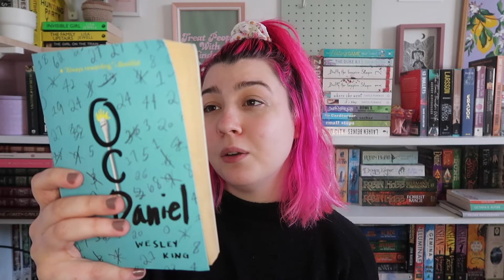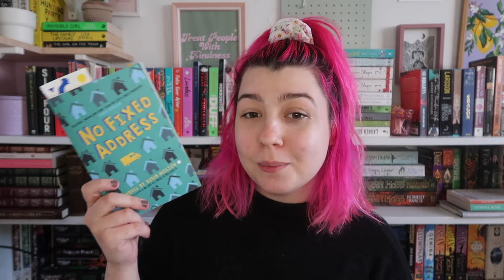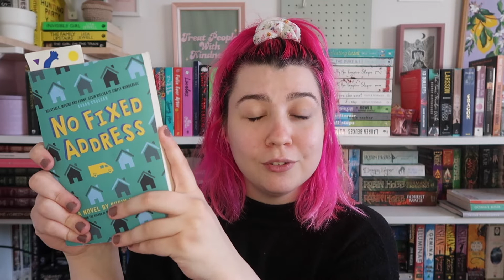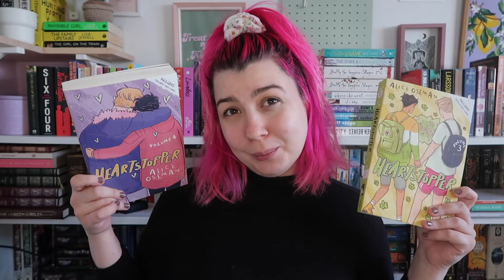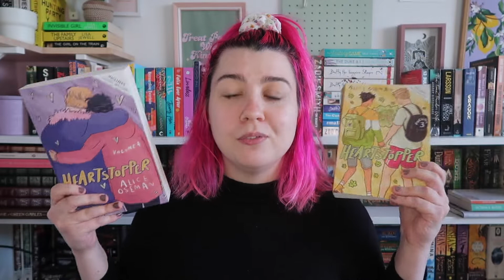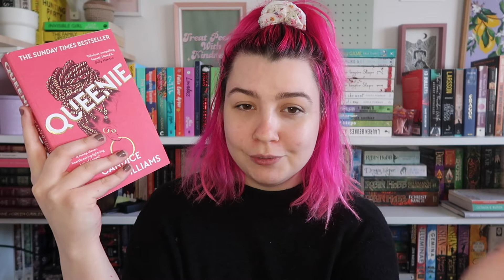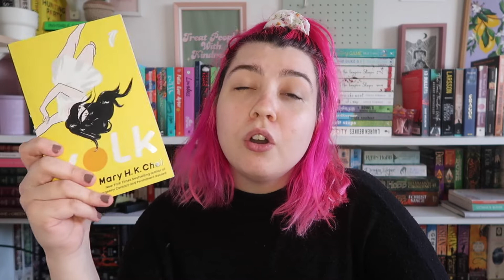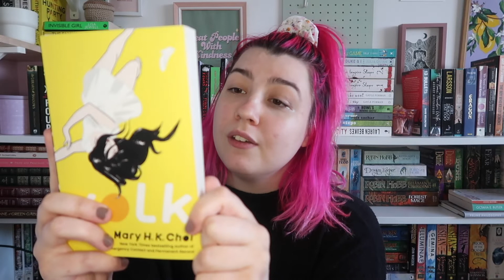Books With Mental Health Representation | Mental Health Awareness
Hello and welcome to today's, video, these are just some books that i've read that have mental health representation in them!

I hope this is helpful and you enjoy!

I mainly make book related videos, and the majority of the channel would class as booktube however I do also occasionally also make hair dye videos, DIY videos and if we are ever allowed to travel again travel videos! So that is what you can expect from the channel!